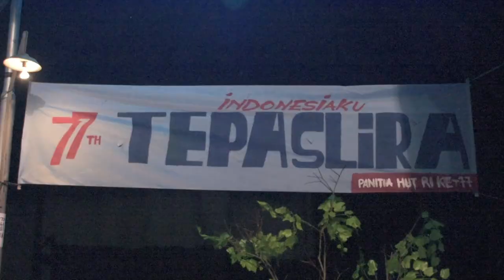Tyok Satrio - Ternyata "Ada Untukmu" Dibikin Keroncong Enak juga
Kali ini Tyok Satrio mendapatkan kesempatan untuk satu panggung bersama Orkes Sinten Remen, NDX AKA dan Ikhsan Skuter diacara Tepa Slira Taman Budaya Yogyakarta.
Ternyata Tyok Satrio sampai grogi karna bakal satu panggung sama idolanya, yaitu mas Ikhsan Skuter...